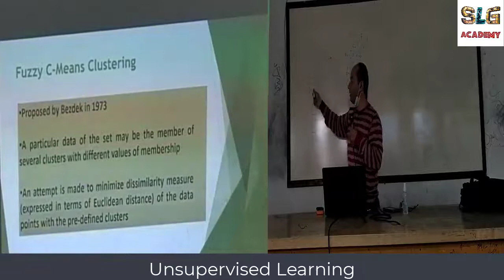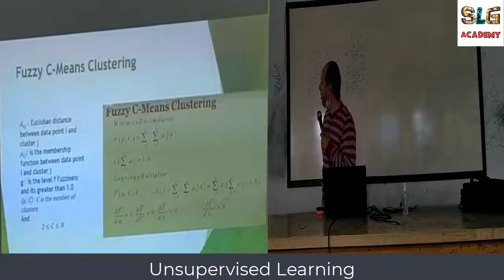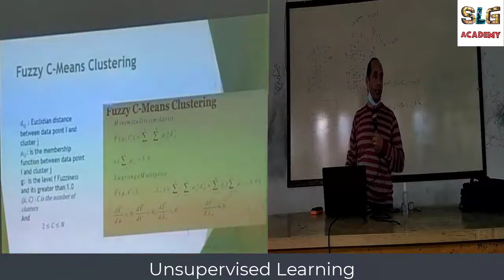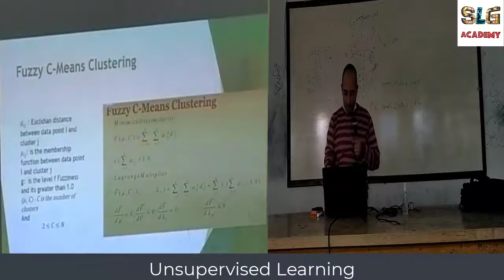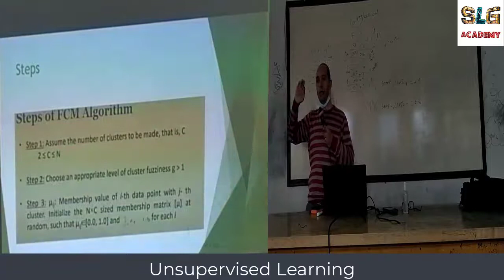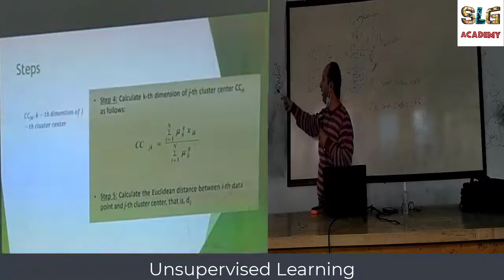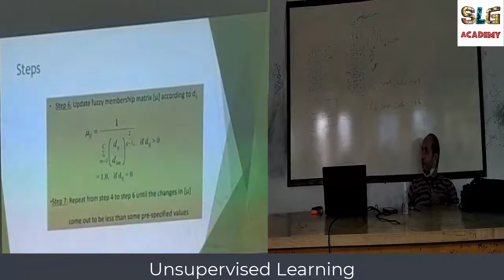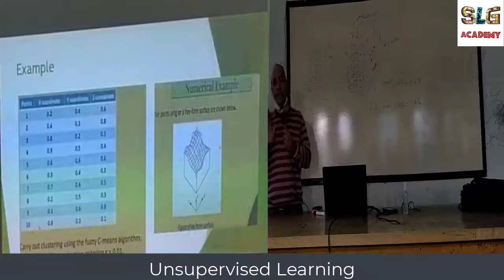Unsupervised Learning | Lec 3 | Part 2